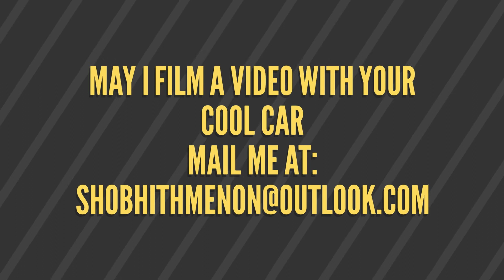Most Mispronounced Car names | iDrive | Must Watch Till End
Most Mispronounced Car Names in the industry.  If you find more car brands with such names then feel free to mention that in the comment section below

Next Video : Bajaj Qute.
Postal Address
Shobhith, KRishna Darshan,
Uppumpadam, Kinassery, (P.O)
Palakkad 678701